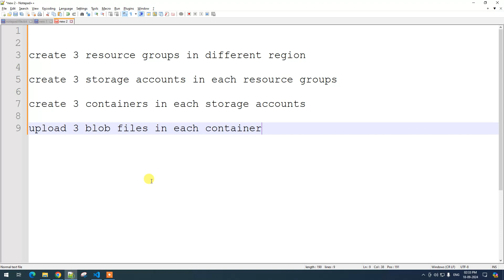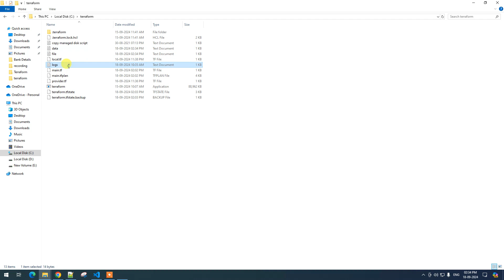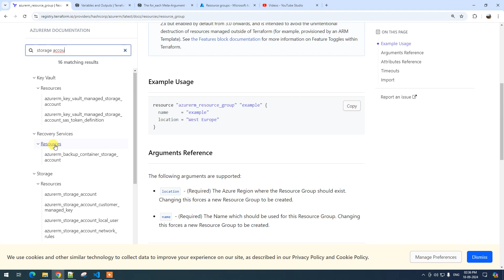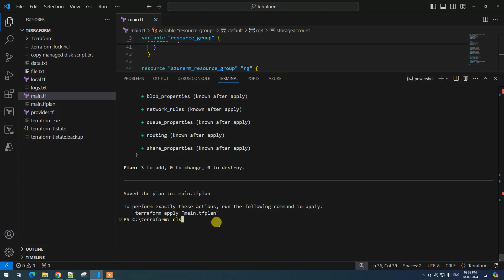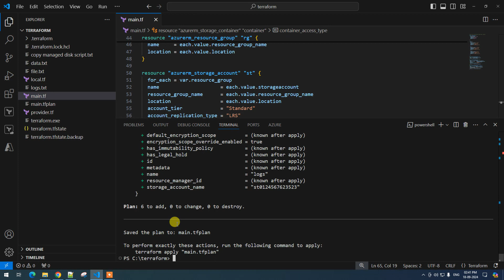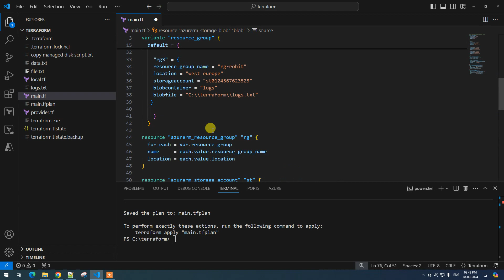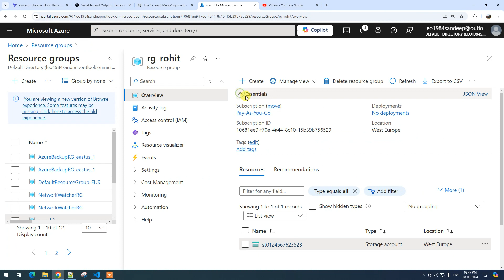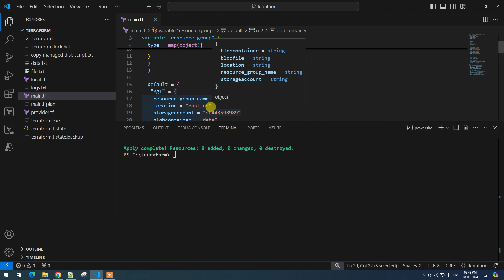Lec-23 - Terraform In Hindi - Part 2 - Lab For Each & Variables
This video series about terraform tutorials